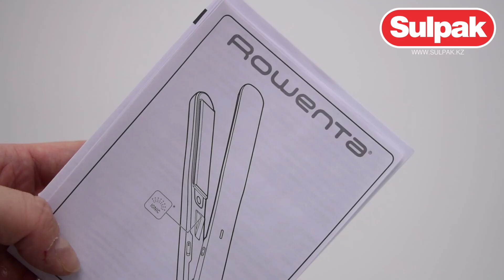Выпрямитель Rowenta x Karl Lagerfeld SF323LF0 распаковка